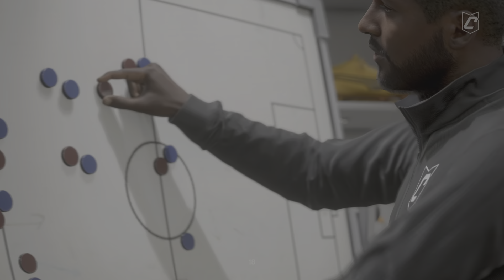FC 24_20240615(œìõÜ vs Are you ok)